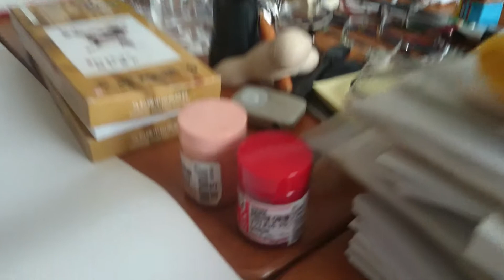Bai Nian- Hand Painting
Mr Lim invited students to his house. He asked us to paint something. So my Youth Expedition Programme (YEP) decided to do hand painting.